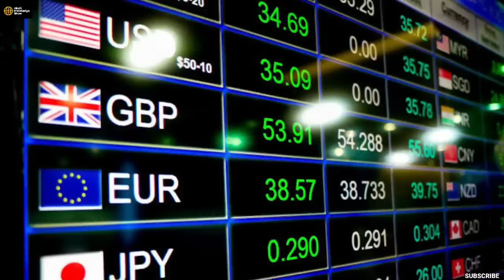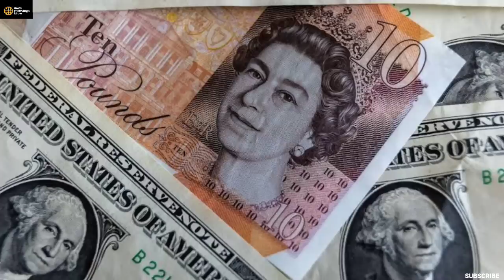Europe कि बुरी गत कर डाली